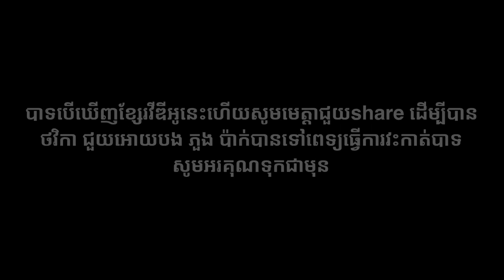#198 គាត់កើតឬស្សដូងបាតធ្លាក់ឈាមដូចអាកមាន់ គាត់ត្រូវការពួកយើងជួយ ម្នាក់បន្ដិចត្រឹមតែ $650 ជាហើយ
ខ្ញុំសែនអាណិតប៉ាក់ណាស់ឬស្សដូងបាតធ្លាក់ឈាមដូចអាកមាន់ សូមជួយគាតម្នាក់បន្ដិចត្រឹមតែ $650 ជាហើយ សូមជួយផង